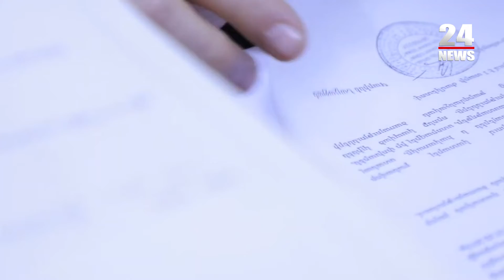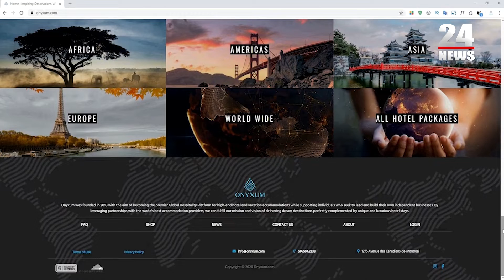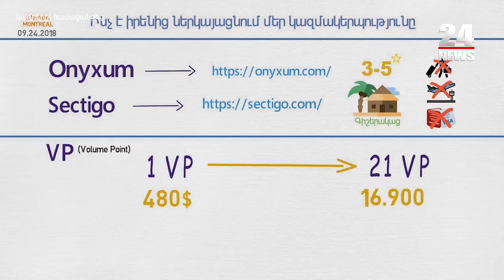ՀՀ-ում ֆինանսական բուրգ է գործել. ոստիկանությունը բացահայտել է դրա մի մասի գործունեությունը